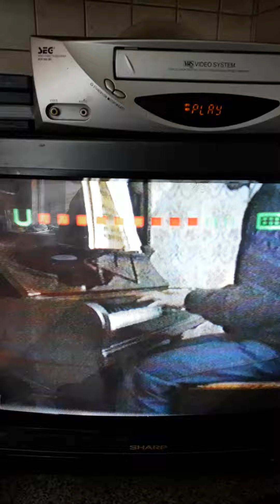Me playin piano 30 years ago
I'm a pianist